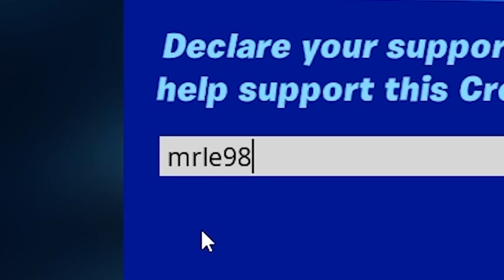Matematika sa Fortnite Detetom *7 godina psuje* 🤬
🔴 CREATOR CODE: MRLE98 ad 🔴